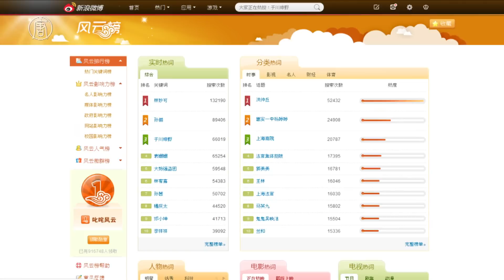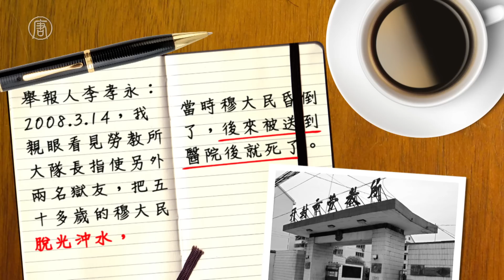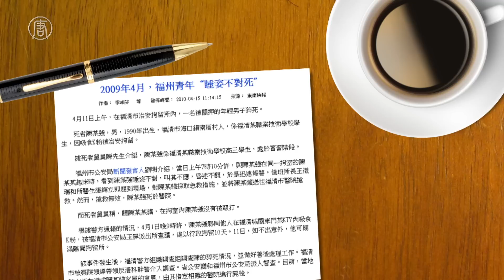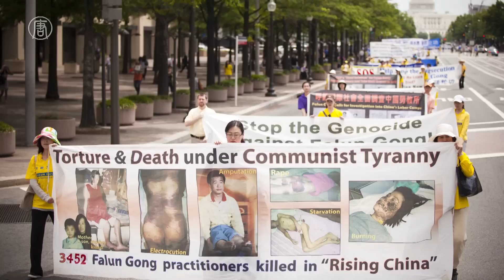鬼月特輯：中國10大離奇死法 絕命終結站真實版│老外看中國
洪仲丘枉死引發25萬台灣民眾上街討真相，除了受到國際媒體關注外，在大陸和香港，更是引起無數網友熱議。這集的《老外看中國》，本台英國主持人郝毅博除了談到洪案，也配合鬼月，另外整理了比電影「絕命終結站」更誇張的「中國十大離奇死法」，一起來看看！

訂閱《老外看中國》頻道，觀賞最新精采有趣影片！

大家好！
我是郝毅博，最近很多台灣網友問我，能不能談談洪仲丘事件，其實這個事情，大陸、香港，甚至是國際媒體都非常關注，前陣子還登上了微博搜尋排行榜的第一名。

這個我們等會再說，首先想跟大家談談「死亡」。死亡有兩種：一種是「死亡」，一種是「中國式死亡」。今天配合鬼月，我們選出了10個我覺得比「絕命終結站」還要詭異的「官方離奇死亡事件」。

首先是第10名：「喝水死」。2010年，河南一名年輕人在看守所關了3天以後死亡，不過他的家人在他的屍體上發現有很多可疑的傷痕。

第9名：「沖涼死」。這名死者是被勞教所強行沖冷水，導致腦血管破裂死亡。洗澡的時候死掉，聽起來是不是有點像電影史上最經典的恐怖片「驚魂記」的情節？

第8名：「發狂死」。公安機關表示這名死者是「發狂而死」，不過卻被發現他的遺體上有多處傷痕、大量內出血以及7根肋骨骨折。

第7名：「懷孕死」。這名19歲少女的死因是「子宮外孕」，不過家屬發現少女的身上，包括下半身，有很多污點及傷痕，因此很有可能是一場「強姦殺人案」。

第6名：「如廁死」和「洗臉死」。這兩起事件同樣都發生在廁所，「如廁死」是上廁所時摔倒猝死，「洗臉死」就更誇張了，對於死於洗臉臺水池中的男子，中共警方給的說法是「自殺式的溺水」。

第5名：「睡姿不對死」。警方表示，這名被關押的學生被發現「睡姿不對」，送往醫院後，搶救無效身亡。另外還有「蓋被死」，大家是不是和我一樣，想到了日本鬼片「咒怨」的恐怖畫面？

第4名：「擠粉刺死」。是的，死者家屬在屍體胸部上發現了一個黃豆大小的小洞，不過警方表示這是「擠粉刺」時留下的痕跡。

第3名：「躲貓貓死」。中共警方表示，這名頭部重傷死亡的男子是因為和獄友玩「躲貓貓」時不小心撞牆的緣故。真的很想問一句，和他玩躲貓貓的都是些甚麼人啊？

第2名：「惡夢死」。是的，大家沒有聽錯，這個死法已經完全超越了好萊塢電影「INCEPTION」，並且在挑戰全中國老百姓們的智商。我唯一能想到的合理解釋就是，他遇到了「A Nightmare on Elm Street」、半夜鬼上床裡的Freddy Kruege。

第１名：「自焚死」。這個案子雖然發生的時間比較早，不過可以說是中共當局最著名的造假命案之一，事情是這樣的，2001年中共官媒報導，有5名所謂「法輪功學員」在天安門自焚，但是整起事件疑點重重，大家看看這個畫面，這個自焚的的女子明顯是受到來自後方飛出的物體重擊而倒地。同時，中共官方說現場畫面有些來自於CNN，不過CNN馬上打臉了，說他們的記者事發後立刻就被逮捕，怎麼可能拍攝？後來經證實所謂天安門自焚事件不過是中共官方自編自導的鬧劇，而且最重要的是，這個謊言，被用來作為往後10幾年殘酷迫害上億無辜、善良老百姓的一個根據。

今天的排名就到這裡，當然，相信大家也注意到一點，那就是在中國，人比鬼更可怕。鬼真的不是你要擔心的了，中共官員才是來索命的。好的，緩和一下情緒，回到洪仲丘事件，所以臺灣的觀眾朋友們你們可以想像，大陸的網友們會有多震驚，當他們看到台灣有25萬民眾，為了一個不認識的年輕人討真相。他們也絕對無法想像，家屬的父親可以這樣跟國家領導建言。最重要的是，國家的法律真的就為了一個無辜受害者，在短時間內完成修改了。

當然這個案子現在真相還沒有大白，所以好像很多台灣的朋友們覺得有點灰心，其實不要灰心，我覺得這些行動沒有浪費時間，因為這25萬人的力量，已經開始產生影響了，而且影響的不只是台灣兩千多萬人，這些影響其實已經傳到對岸，讓10幾億的大陸民眾們見識到台灣的民主、和公民力量的強大，這些都是你們應該繼續重視，並且珍惜的。好的，今天就到這裡，我們下次再見！